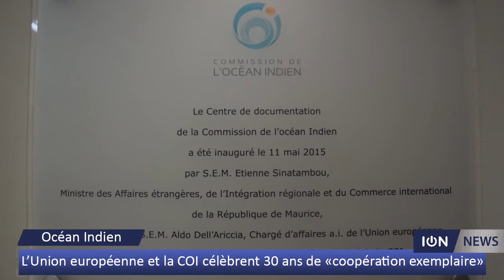L’Union européenne et la COI célèbrent 30 ans de «coopération exemplaire»